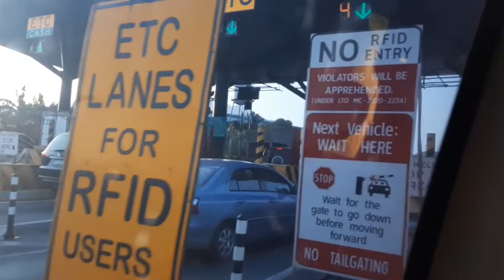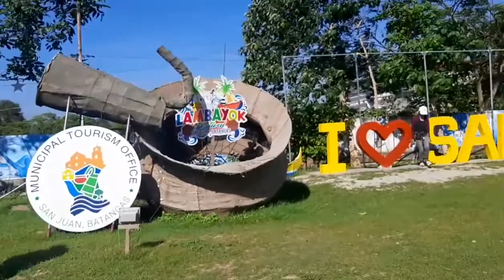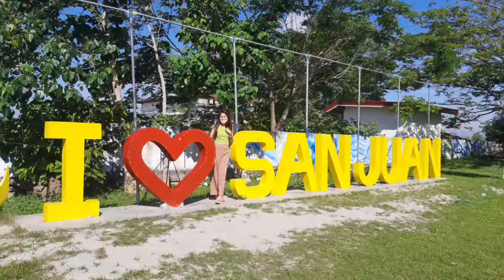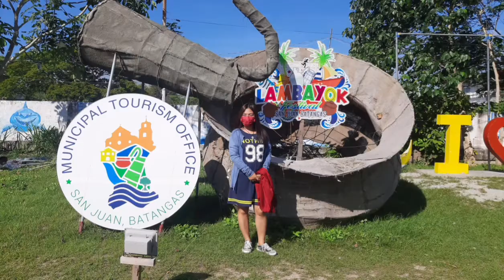Travelling To Batangas | Jenjen's Vlog